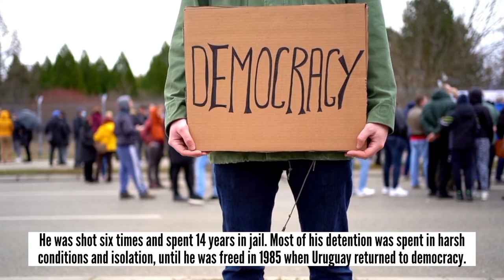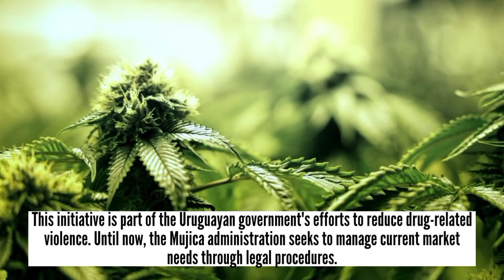Jose Mujica The World's Poorest President - Inspirational Stories - Inspirational Video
José Alberto Mujica Cordano was a Uruguayan politician who served as president from 2010 to 2015 after spending time in jail for his guerilla activities with the Tupamaro revolutionary organization.

A member of the Broad Front coalition of left-wing parties, Mujica was Minister of Livestock, Agriculture, and Fisheries from 2005 to 2008 and a Senator afterwards. As the candidate of the Broad Front, he won the 2009 presidential election and took office as President on 1 March 2010

he has been called "the world's humblest head of state." Due to his modest lifestyle and his donation of about 90% of his $12,000 monthly salary to charities that aid poor people and small entrepreneurs.

The information in the following story was taken from a variety sources.